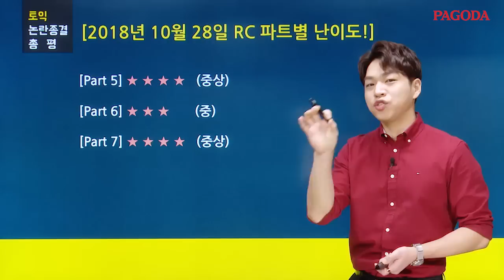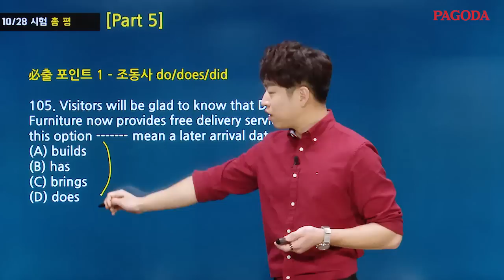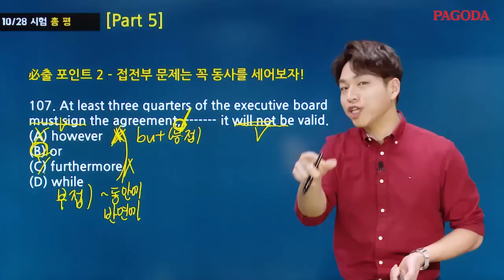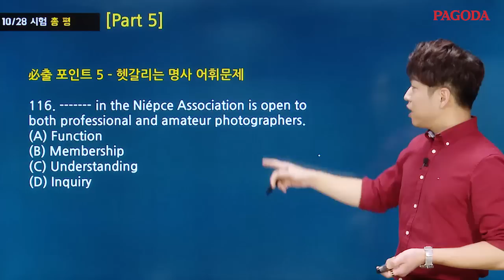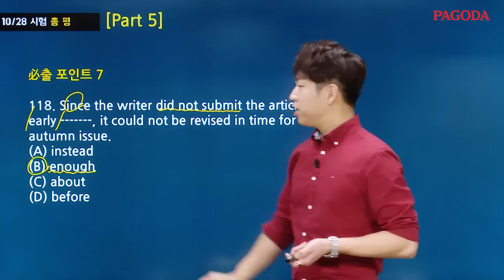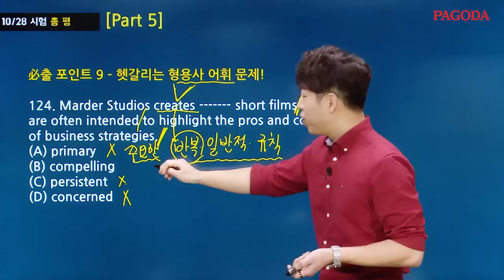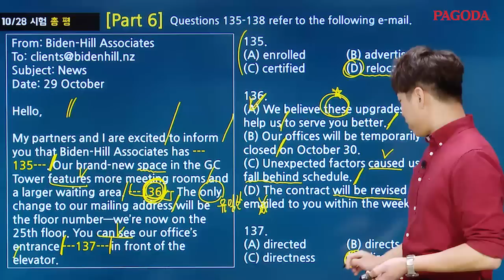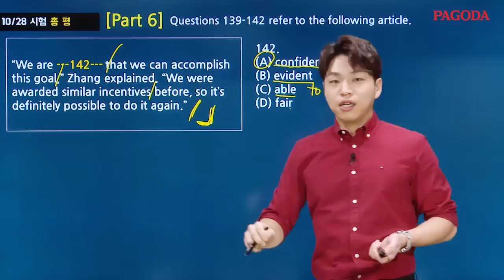10/28 시험 논란종결 총평 (by 신촌 종결토익)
매 시험, 헷갈리고 어려웠던 시험 문제만 추려 파고다 대표강사가 속 시원하게 풀어준다!
다음 시험을 한번 더 준비하는 토이커라면 반드시 보고 넘어가야 할 강의!
▶ 해당영상 문제팩 & MP3 다운, 더 많은 학습자료 보러가기